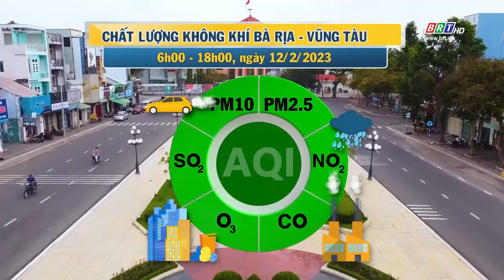Dự báo thời tiết và môi trường tỉnh BR-VT đêm 12/02/2023 | BRTgo